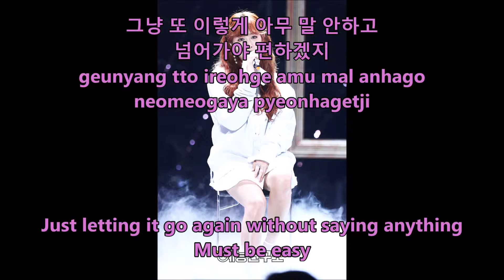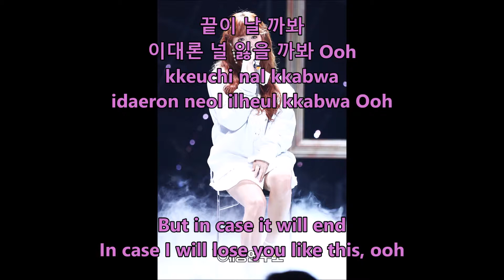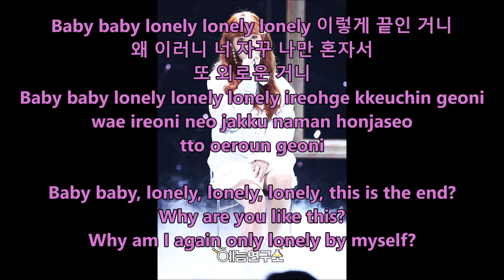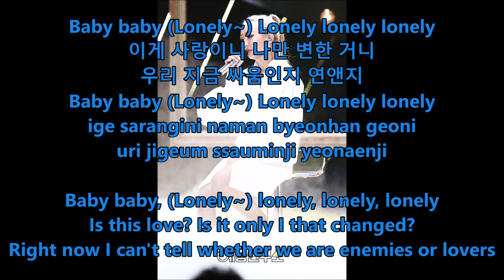SISTAR - LONELY - Hangul, Romaja and English Lyrics